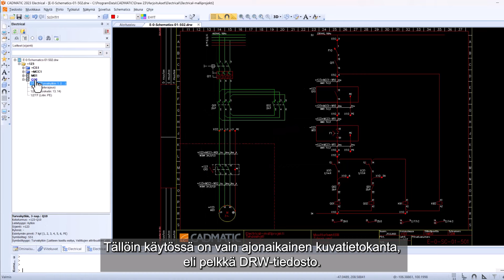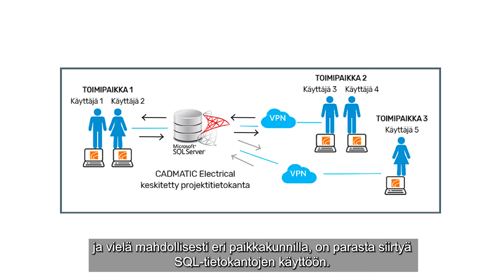CADMATIC Electrical - Tietokannat tehostavat suunnittelua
CADMATIC Electrical on suomalaisen ohjelmistotalon valmistama sähkö- ja automaatiosuunnitteluohjelmisto. Se on markkinoiden ainoa ohjelmisto, jolla teet kaikki tarvitsemasi dokumentit. Lisäksi saat meiltä kattavat koulutus- ja konsultointipalvelut. ⚡Uusi CADMATIC Electrical 2024T1 on julkaistu! Katso ajankohtainen webinaarimme ja tutustu entistä parempaan käyttöliittymään ja uusiin ominaisuuksiin

TIESITKÖ, ETTÄ
Suunnittelu on jatkuvaa muutosta, mutta CADMATIC Electricalilla tuotat kaiken sähkösuunnittelussa ja ylläpidossa tarvittavan tiedon luotettavasti.  Tietokantapohjainen suunnittelu tehostaa projektimaista suunnittelua. SQL-tietokantojen käytön etuja ovat nopea tiedonsiirto, turvallinen ja toimiva monikäyttäjäympäristö, sekä suunnitelman tiedot ovat varmasti ajan tasalla ei kuvatiedostojen välillä. CADMATIC Electricalilla työskennellessä, kaikilla projektin kanssa työskentelevillä on aina ajantasaiset dokumentit käytössä.

CADMATIC Electrical on BIM-ohjelmisto, jonka keskeisimpiä vahvuuksia on data-driven engineering -mallin mukainen vahva suunnittelutiedon hallinta sekä sen mahdollistama muutosten hallinta ja laadunvarmistus.